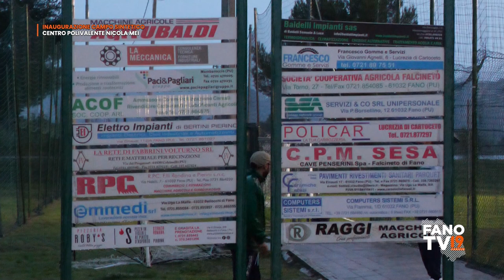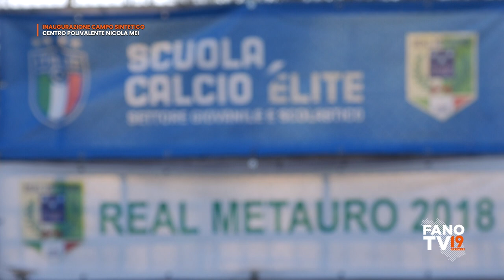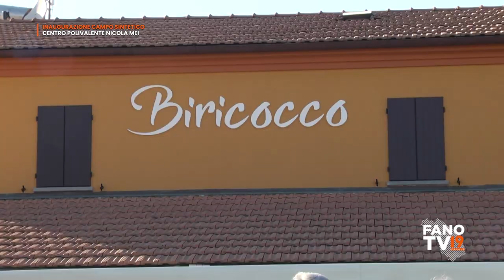Inaugurazione nuovo campo in erba sintetica al Centro Polivalente Nicola Mei